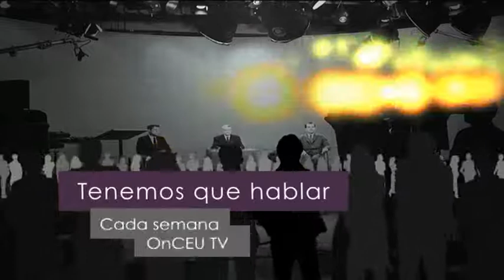Promo TQH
Dentro de pocos días volveremos a hablar. Nuevas caras para el programa de entrevistas de actualidad de OnCEU TV